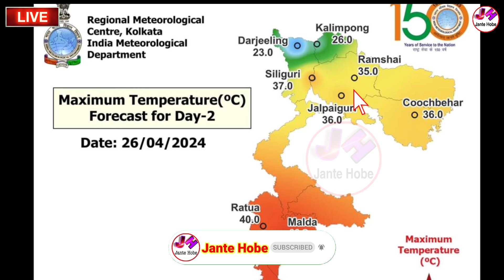West Bengal Weather Update Today | Ajker Abohar Khabar | 26 April Abohar Khobor